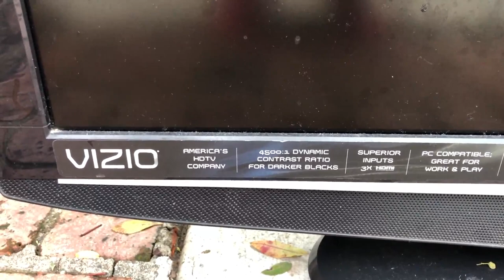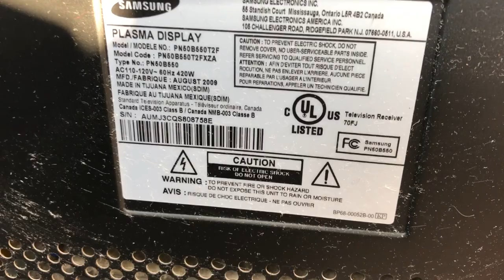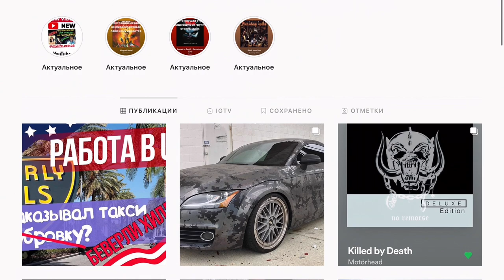На утро после Рождества в США. Ёлка на ночь в Америке. Где взять нормальный телевизор в США. VLOG359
Америка прекрасная и удивительная страна со своими законами, правилами, порядком, привычками и устоями. Не перестаю удивляться тому, что вижу на улице в США.

Поздравляем всех с Рождеством и наступающим Новым Годом!
Желаем всем крепкого здоровья, любви, счастья, благополучия и исполнения мечты!

Правила очень простые:
- комментарий!